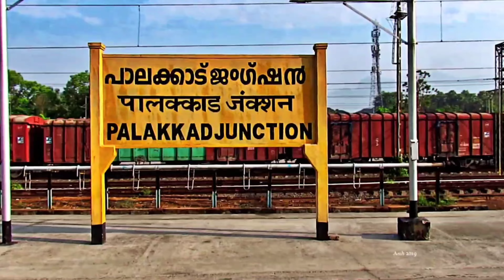BENNET ANTONY/ARYAN VS EDWIN JOY/NAVANEETH:ALL KERALA STATE RANKING TOURNAMENT KANNUR 2022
All Kerala State ranking tournament held at Dream badminton arena.
The video shows the Prequarter match between Bennet Antony and Aryan Aji VS Edwin joy and Navaneet.

00:00 Highlights
01:31 Intro
02:03 First game
08:05 Second game
13:27 Final game

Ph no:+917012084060